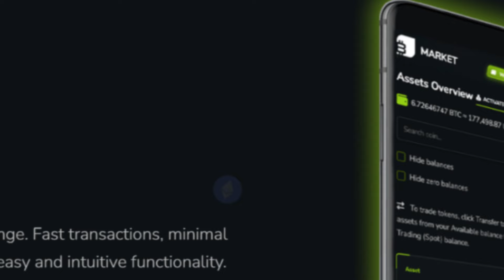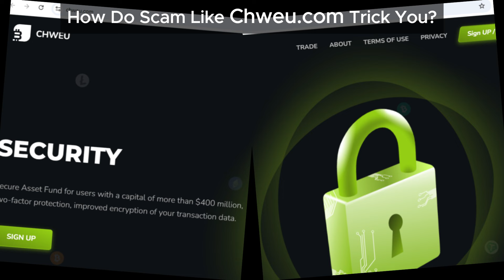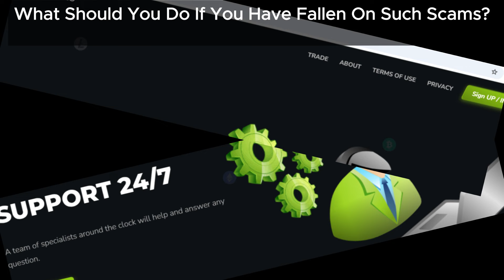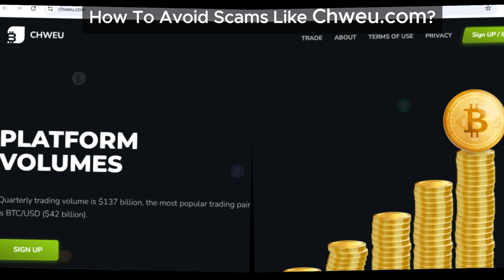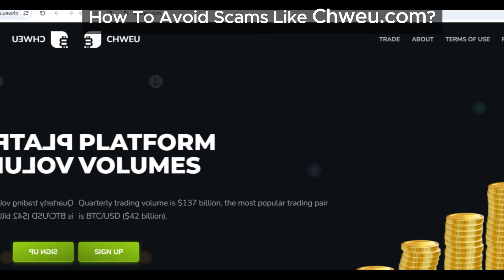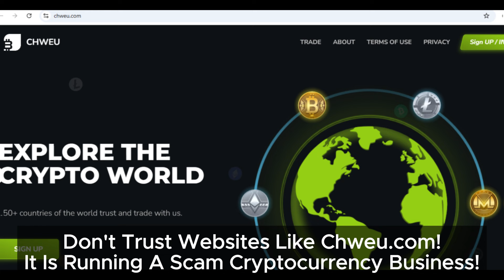Chweu.com, an Unbelievable Crypto Scam Alert: What Our Chweu Review Reveals!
Our Chweu review reveals shocking truths about the platform’s operations. Learn about common scam tactics and why Chweu.com might not be what it seems. Protect yourself and make informed decisions!